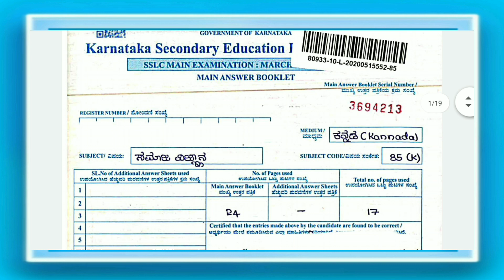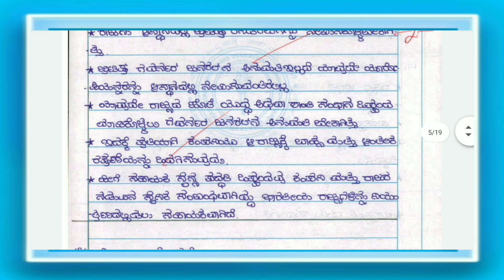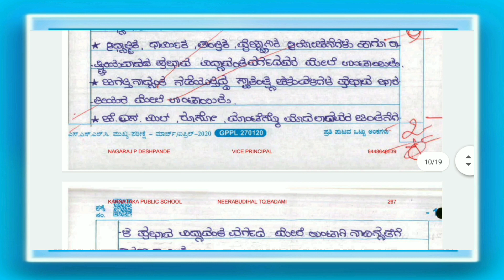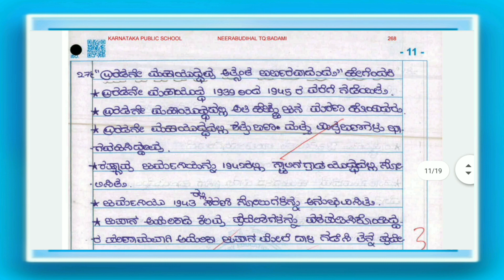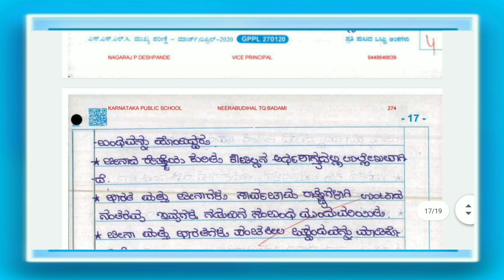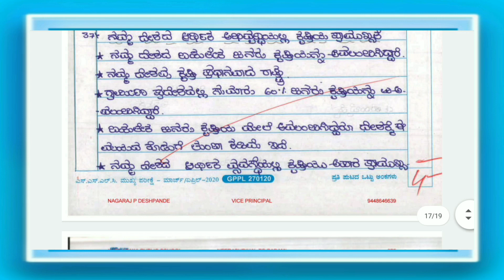10ನೇ ತರಗತಿ ಸಮಾಜ ವಿಜ್ಞಾನ ವಿಷಯದಲ್ಲಿ out of out ಅಂಕ ಪಡೆದ ವಿದ್ಯಾರ್ಥಿಯ ಪ್ರಶ್ನೆ ಪತ್ರಿಕೆ 2020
10ನೇ ತರಗತಿ ಸಮಾಜ ವಿಜ್ಞಾನ ವಿಷಯದಲ್ಲಿ out of out ಅಂಕ ಪಡೆದ ವಿದ್ಯಾರ್ಥಿಯ ಪ್ರಶ್ನೆ ಪತ್ರಿಕೆ 2020 | sslc topper social science answer sheet english medium | sslctopper social science answer sheet kannada medium

karnataka_sslc_topper_list_district_wiseKarnataka SSLC topper listClass 10 social science model question paper